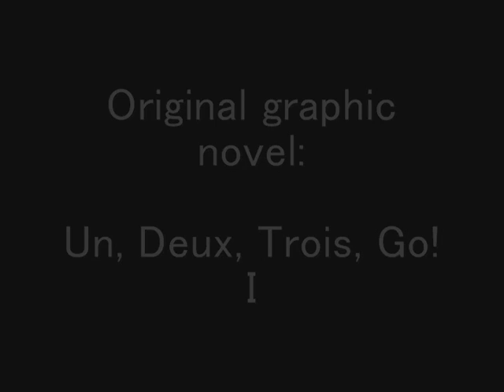Music video for iPAD iPod PC (1)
An MV with trance music featured by piano with CG images based on DDH Co. Ltd.'s graphic novel " Trois, Deux, Un, Go!", a car racing story. .
Enjoy fascinating CG with breathtaking Piano melody and trance mix. There is nothing like it. Try it, and your heart will go with the piano, your eyes with the graphics, and your feet dancing with the drum beats!

Product version : 5min10sec. USD $1.99